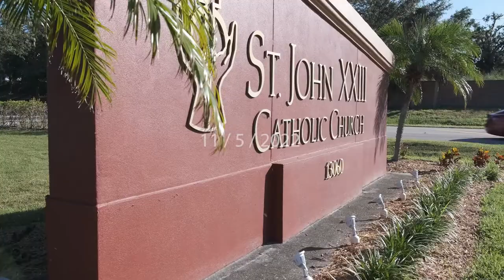Jennifer + Joe | Fort Myers, FL | The Plantation Golf and Country Club